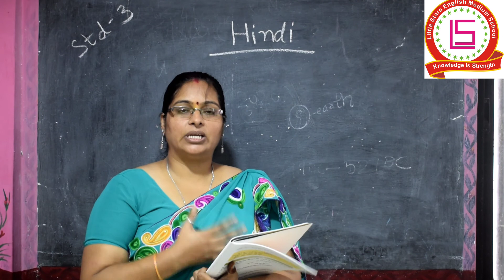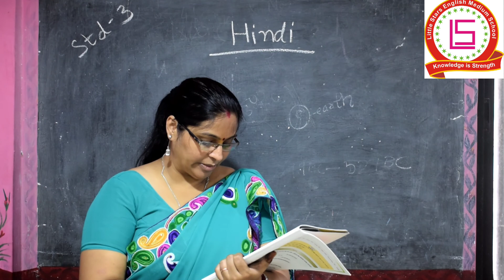STD 3 HINDI LESSON NO 2